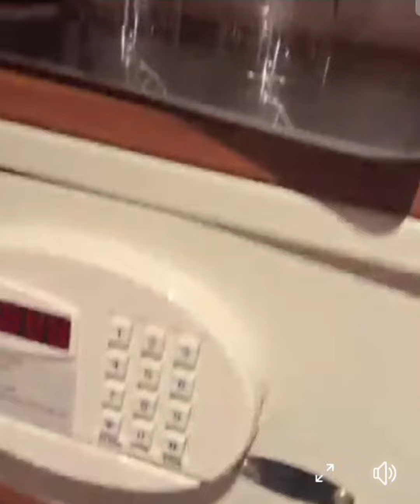carnival venezia inside cabin 10250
Merchandise for sale